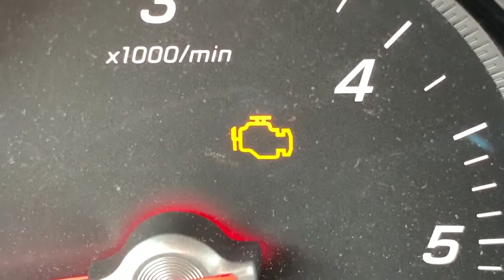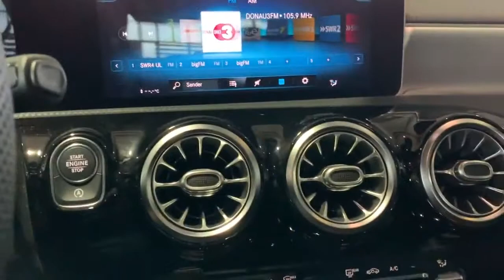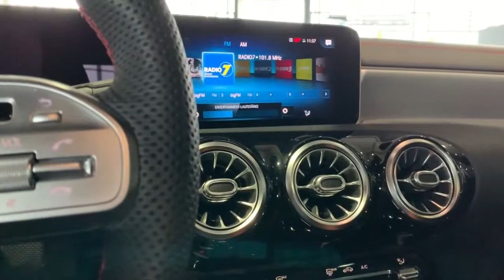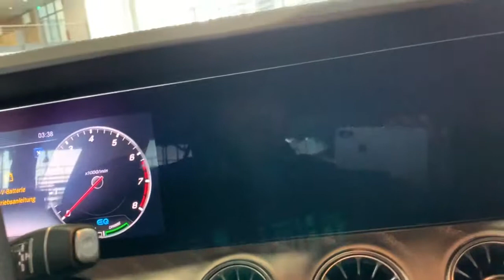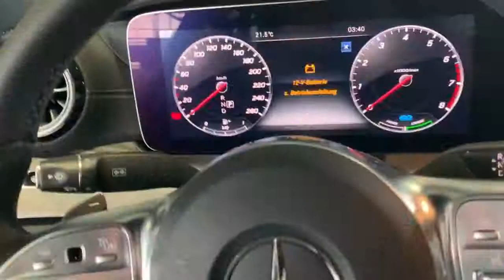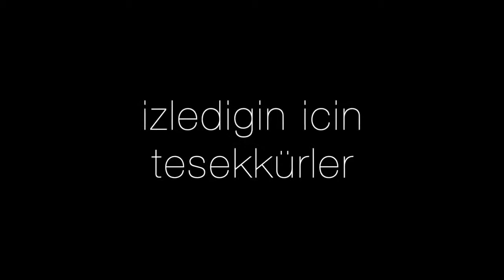Almanya Taksi Ulm #8 Mercedes Benz AMG Ziyareti